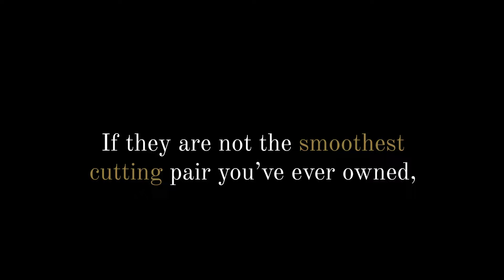Guggenhein IX Professional Shears